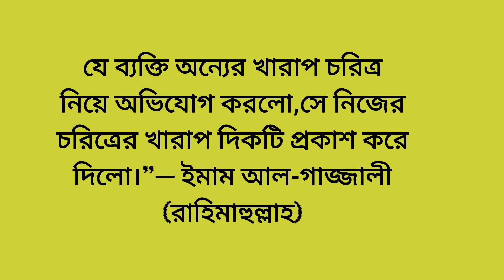যেসব পাপকাজ তোমরা গোপনে করে থাকো সেগুলোকে ভয় করো, -video islamic-video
যেসব পাপকাজ তোমরা গোপনে করে থাকো সেগুলোকে ভয় করো, কেননা সেসব পাপের সাক্ষী বিচারক স্বয়ং নিজেই।”— হযরত আলী (রা)